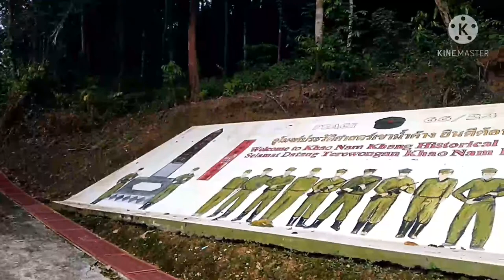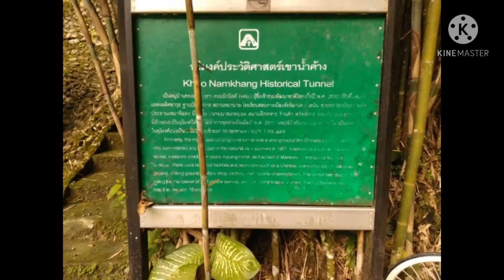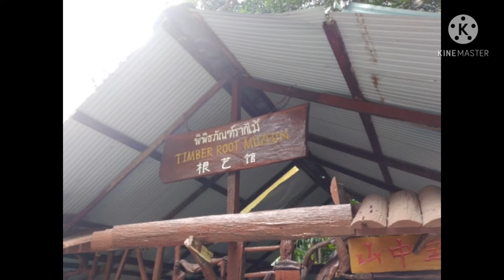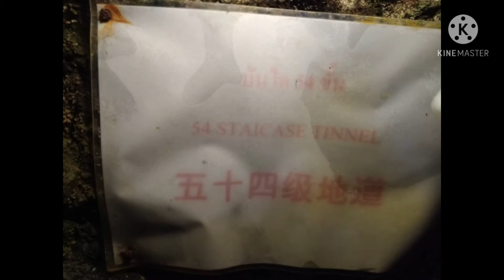Thailand Longest and largest man made communist tunnel.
TRENDING

NATION

Tourism travel allowed between RMCO states from tomorrow [Updated]

BADMINTON

Pearly, Thinaah credit Rosman, Pei Tty for Swiss Open success

NATION

Bankrupt, teacher, retiree strike big in Sports Toto draw

HEAL

His only symptom was heel pain, it turned out to be stage 4 lung cancer

COLUMNISTS

What? Merdeka 118 is the LAST mega-tall skyscraper in the world? [Watch video]

PULSE

The last days of the Malayan Communist Party played out at a historic tunnel

By Alan Teh Leam Seng
January 23, 2019 @ 8:01am

￼The Khao Nam Khang Historical Tunnel is the largest and longest man-made tunnel in Thailand.

THE first rays of the morning sun are just starting to pierce the slowly brightening sky as my car traces the deserted road that meanders towards the Khao Nam Khang National Park. Occasionally the road forks but the friendly locals more than make up for the lack of road signs. Their faces light up at the mere mention of my intended destination and they immediately point towards the correct roads to take at the junctions.

After some time, the distant verdant hills that mark the Malaysia-Thailand border come into view. The sight of the dense and isolated jungle that covers the landscape as far as the eye can see brings me back to the middle of the 1950s, when a slew of government initiatives brought on a string of significant losses for the Malayan Communist Party (MCP). With the tide turning against his favour, communist leader Chin Peng gave the signal for his followers to move north and continue their struggle from there.

Exiled, the fleeing bandits initially set up ground level base camps deep in the jungles along the border area. About a decade later, they began digging extensive tunnel networks in secure and isolated areas, which would serve primarily as bomb shelters against artillery fire brought on the Malayan and Thai security forces.

LONGEST AND LARGEST MAN-MADE TUNNEL

￼Entrance to the top of the hill where the Khao Nam Khang Historical Tunnel is located.

Apart from the mountainous Khao Nam Khang region, which is about 26 kilometres from the Sadao District Office, the other place with known communist-built underground hideouts in Thailand are the Piyamit Tunnels in Betong. With a network that extends more than a kilometre through three separate corridors and levels, the former communist hideout in Khao Nam Khang is home to the largest and longest man-made tunnel in Thailand.

After a two-hour drive from Hat Yai, I finally arrive at the Khao Nam Khang Historical Tunnel. The serene atmosphere belies its tragic past told through a comprehensive introductory feature film screened at a spacious air-conditioned theatrette.

The narration begins with the dissolution of the South Seas Communist Party and formation of the MCP on April 1930. Apart from Malaya, the party was also active in Thailand and the Dutch East Indies (now Indonesia), which didn’t have their own communist parties at that time.

During those early years, the MCP gained most of its influence through the trade union movement where organised strikes, like the one in the Batu Arang coal mine in 1935, nearly brought the local economy to a standstill. Despite being under the watchful eyes of the British, the MCP continued to attract supporters, especially after the Japanese invasion of China in 1937. By mid-1939, the party claimed to have about 40,000 members, about half of them in Singapore.